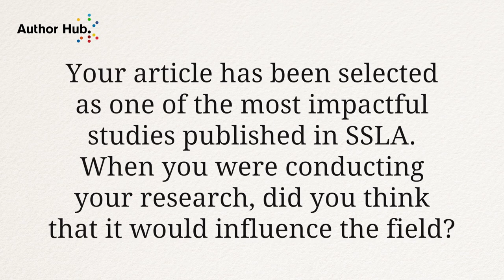An interview with Rod Ellis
An interview with Rod Ellis about his paper 'Measuring implicit and explicit knowledge of a second language: A psychometric study' published in Studies in Second Language Acquisition